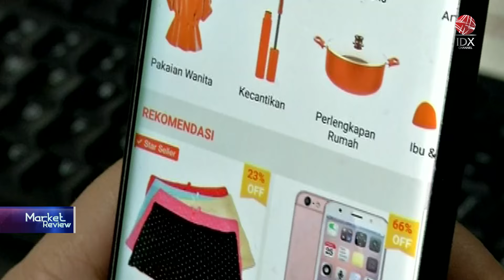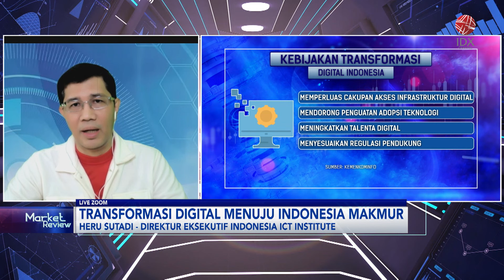Transformasi Digital Menuju Indonesia Makmur | IDX CHANNEL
Badan Pusat Statistik mencatat jumlah kelompok menengah di Indonesia cenderung turun dalam beberapa tahun terakhir. Padahal selama ini, masyarakat kelas menengah selalu menjadi andalan dalam menggerakan ekonomi nasional melalui kegiatan konsumsi.

Disisi lain, Asosiasi Pengelola Pusat Belanja Indonesia (APPBI) seperti dikutip media menyebutkan, penurunan daya beli masyarakat kelas menengah membuat pola belanja mengalami perubahan, yaitu muncul kecenderungan untuk membeli barang dengan harga yang lebih murah. Pola ini pun dikhawatirkan menjadi salah satu pemicu maraknya barang impor ilegal, terkait harga yang sangat murah karena tidak membayar berbagai pungutan dan pajak sebagaimana mestinya.